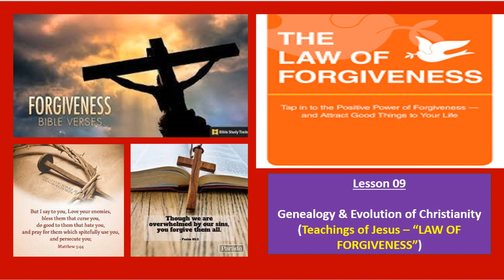Lesson 09 - "Genealogy & Evolution Of Christianity"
In this session, we have covered the foundation principles associated to the teachings and parables spoken by Jesus because without this understanding you cannot call yourselves as CHRISTIANS OR BELEIVERS! We have covered the BASICS OF 5th principle that is the LAW OF FORGIVENESS in this session:

1) Love God with all your heart, mind and Soul (Matthew:22:37)
2) Love your neighbour as yourself (Matthew:22:39)
3) Forgive others who have wronged you (Matthew:6:14,15 & I John:4:20,21)
4) LOVE YOUR ENEMIES (Matthew:5:43-48)
5) Ask God for FORGIVENESS of your sins